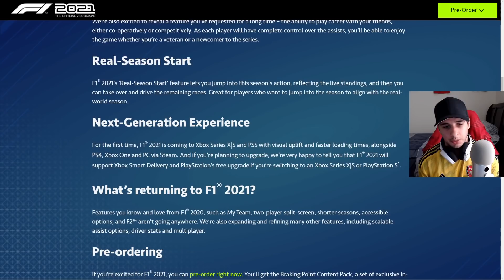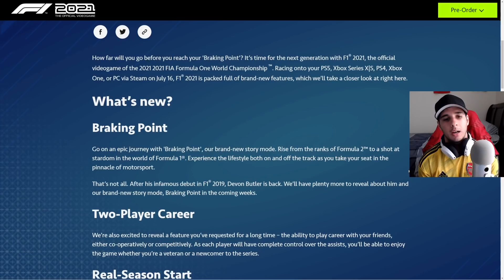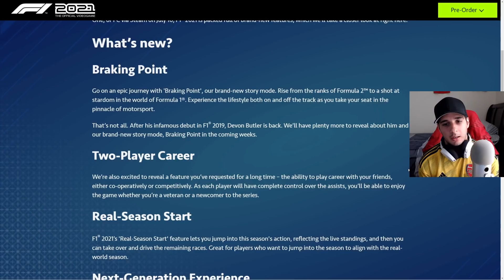F1 2021 REVEALED STORY MODE! | NASCAR '21 IMPLICATIONS